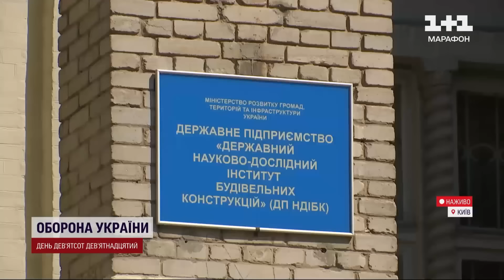Новини ТСН 18:00 30 серпня. Харків обстріляли, в Сумах нічим дихати, дрон атакував журналістів 1+1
Новини України станом на 18:00, 30 серпня 2024 року, в огляді ТСН в рамках телемарафону:
— Вдень 30 серпня росіяни обстріляли житлові квартали Харкова, влучили в багатоповерхівку та дитячий майданчик. Є загиблі та постраждалі.
— Обстріли регіонів: Одеса, Курахове, Костянтинівка, Покровськ, Нікополь, Харківщина та Херсонщина.
— В Сумах авіабомба вбила двох та поранила 13 людей. Спалахнула пожежа, місто затягнуте їдким димом.
— Найгарячіший напрямок на фронті — Покровськ. У знімальну групу 1+1 при евакуації ледве не поцілив ворожий дрон.
— США долучилися до аварії F-16, попередній звіт надали також західним партнерам.
— Міністр оборони Умеров зустрівся з американським міністром Ллойдом Остіном.
— Євросоюз розширює тренування українських військових.
— Укренерго запровадило екстрені вимкнення світла, щоби стабілізувати систему.
— Понівечений унаслідок влучання російської ракети 8 липня будинок на Сирці відбудують.
— Із російської окупації на підконтрольну Україні територію вдалося повернути ще 14 дітей разом із сімʼями.
— Майже 200 дітей, які постраждали від війни, пройшли цим літом психологічну реабілітацію в таборі «Голосний темп» на Закарпатті.